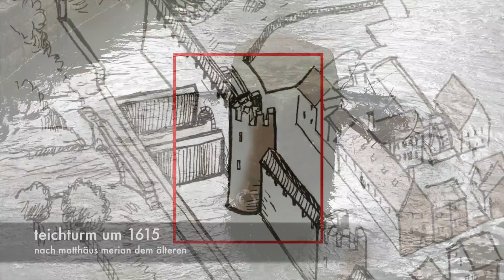Basler Stadtmauer im St.Alban-Tal (Dialektfassung)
E Bummel mit em Grabmacherjoggi um die spootmittelalterig Basler Stadtmuur im Dalbeloch (mit Uffnahme uss em Archiv vom Lukas M. Stoecklin)